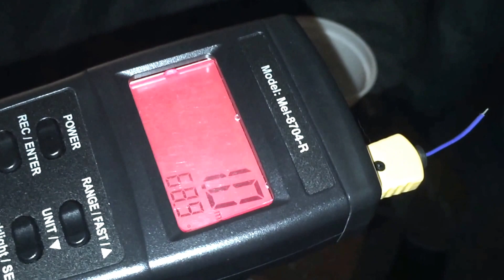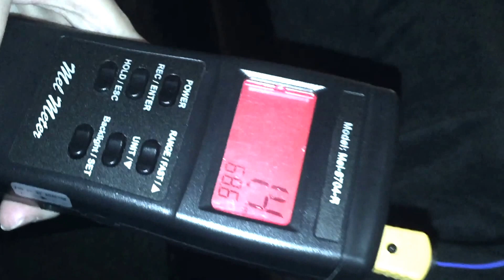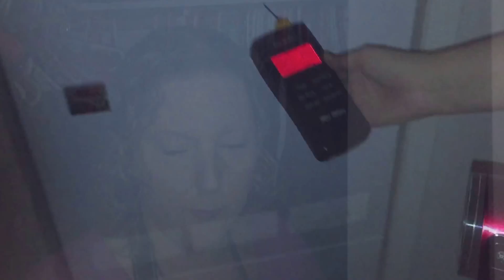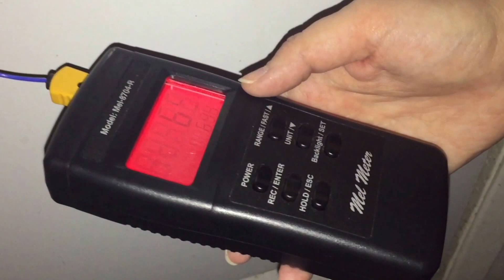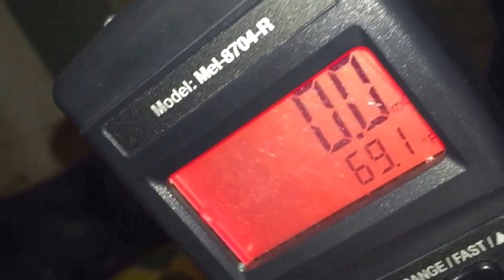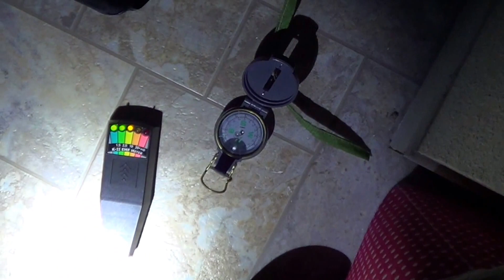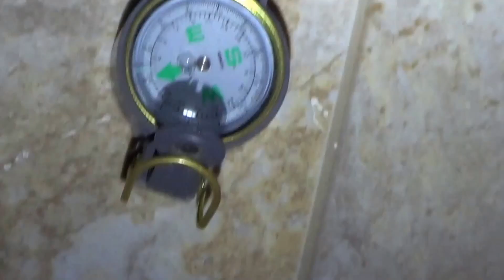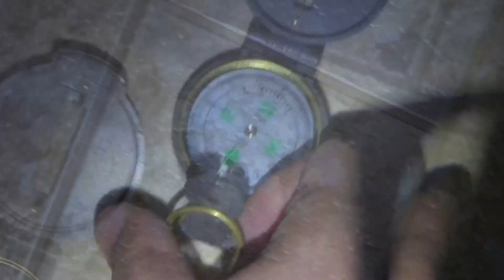S.P.I.R.I.T. Paranormal Investigation Paradise CA Part One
November 12, 2016 Paradise CA We investigate a home where reports of possible demonic activity are occurring. A Demonic Portal and a mirror with very dark energy are in a battle with familial-protective spirits creating so much activity that EMF and Mel- Meter readings are off the charts. Compass goes wonky in the closet with the portal. Animals are scared, and so is their daughter. There are transient spirits coming in from the portal so they are constantly seeing apparitions. Electronics going wild, as well as disappearing items, bed shaking, being watched, touched, attacked and the list goes on. Really great to be able to help them.

Melissa Lockett
Investigator, Empathic Medium & Aura Reader, Social Media & Investigation Coordinator

Brent George
Investigator / Equipment Technician / Photojournalist

Wendy Maxam
Videographer, Photographer, Webmaster, Social Media & Graphic Design, Investigator, Research/Historian

Jon Koyasako
Investigator, Security & Sensitive